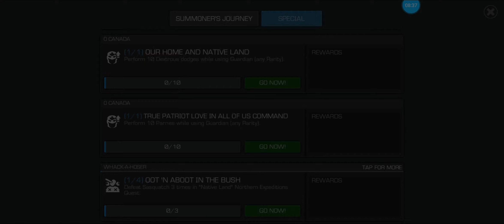Marvel Contest of Champions # part 26